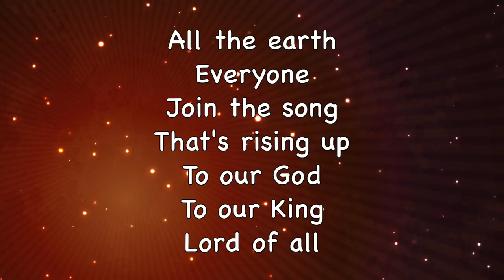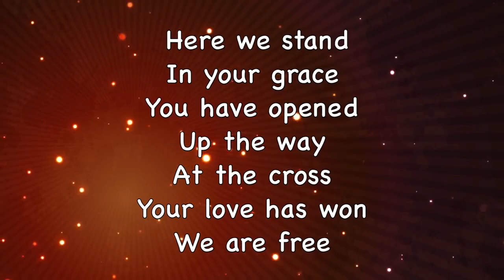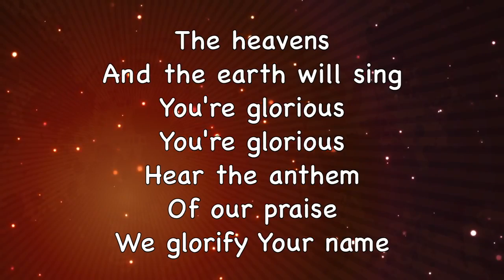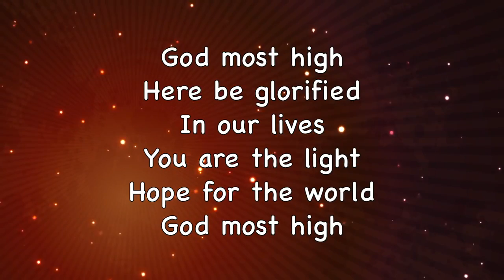God Most High